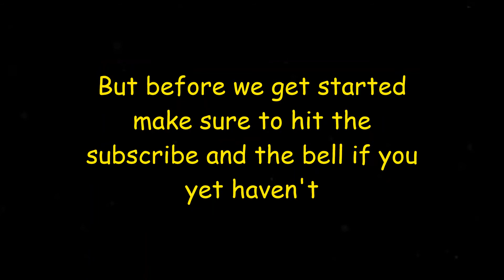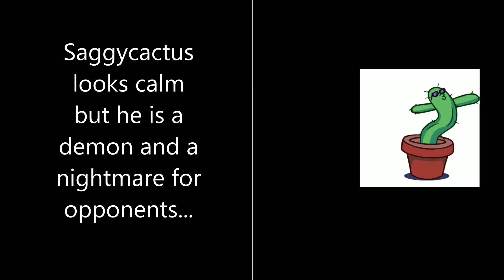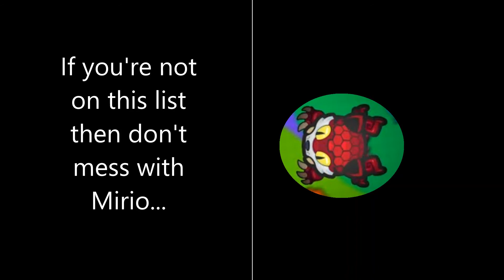Top Ten Players | Zombsroyale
All's based on just our opinion.